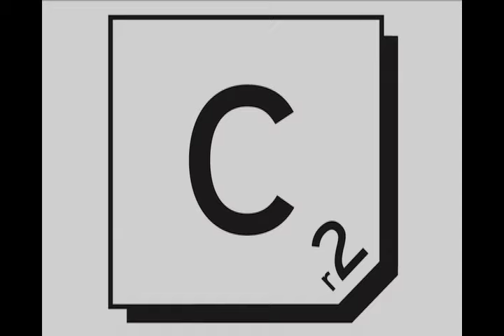DJ Jeroenski - Back Once Again (Renegade Master 2010)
The all time classic ADOR sample - Back once again/for the renegade master
Default damager/power to the people
Back once again/for the renegade master
Default damager/with the ill behaviour - get's the 2010 dutch electro workout from Jeroenski. Jeroenski originally released a different version on Cr2 back in 2007 which featured remixes from Vandalism and Soul Central.